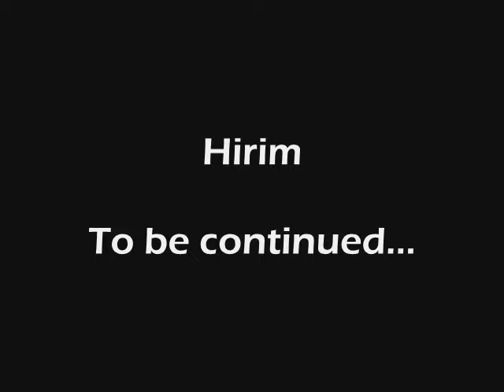Hirim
Footage filmed in Vanilla on US-Deathwing.